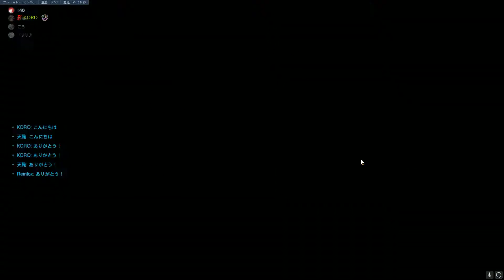ライバルリーパー